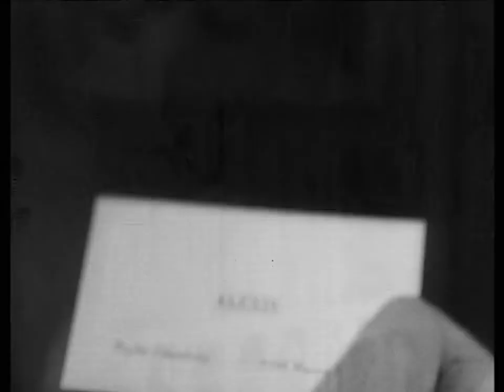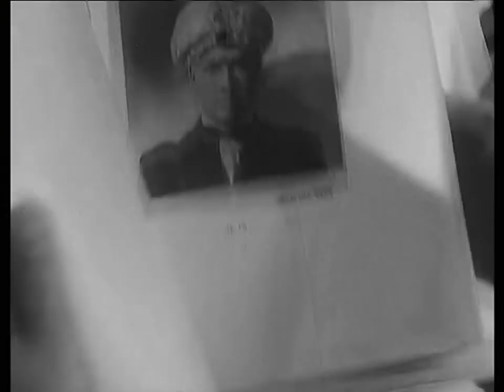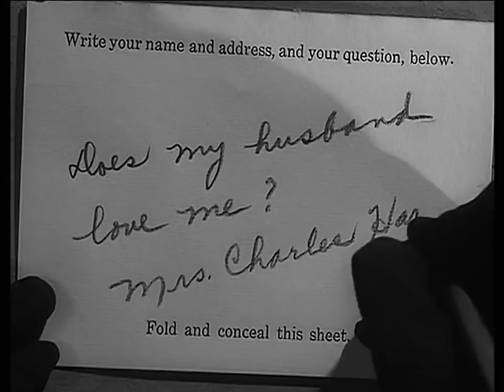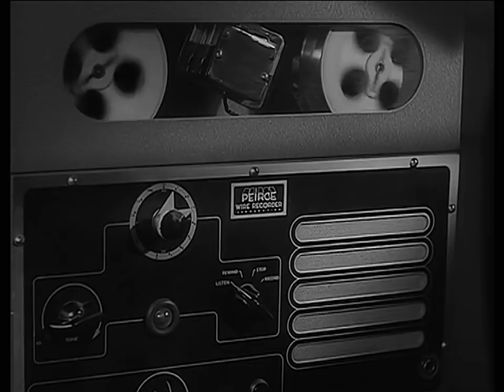The Amazing Mr. X (The Spiritualist) (1948)